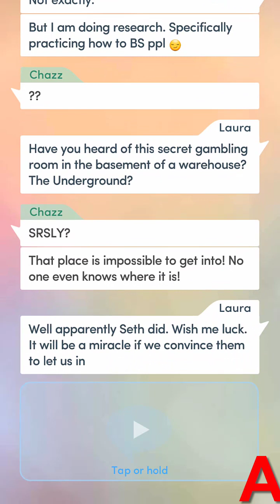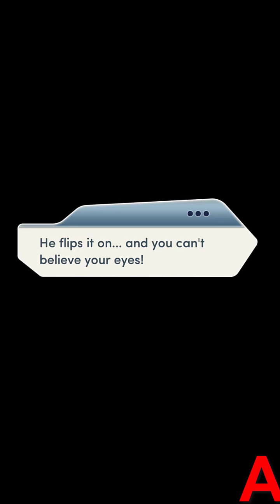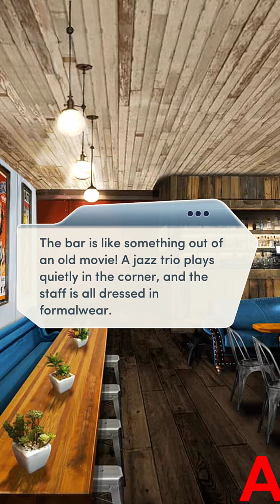Choices:- Red Carpet Diaries Chapter #8 (Diamonds used)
This Chapter was Wow!
Gloria is on fire XD i mean Friends with benefits XDD i was legit laughing through the whole scene with her

Please don't fake strike the videos if you have any concern and wish a particular video to be removed contact me via the social media links in the description or in the channel description.